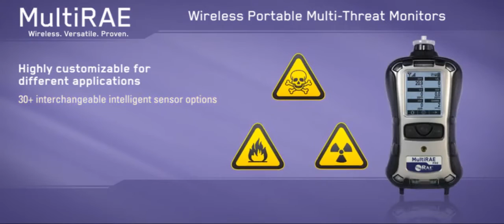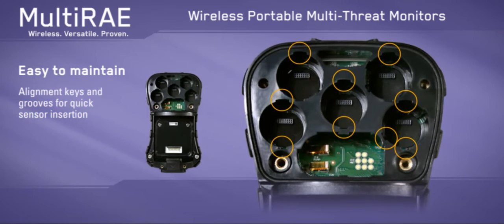MultiRAE Family Intro Honeywell Safety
Multi RAE series of wireless portable multi gas detectors from Honeywell for industrial safety